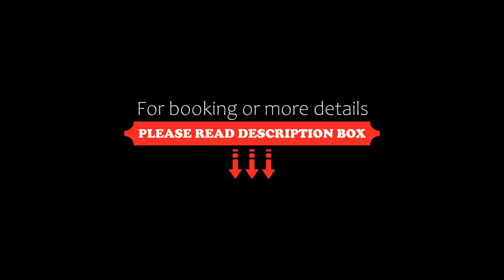Hotel Amullya, Neil Island, India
About Property:
Hotel Amullya is offering accommodation in Neil Island. Featuring room service, this property also provides guests with a restaurant. Private parking can be arranged at an extra charge.
Guest rooms in the hotel are equipped with a flat-screen TV. All units at Hotel Amullya include air conditioning and a desk.
Havelock Island is 17 km from Hotel Amullya. The nea...
Property Type: Hotel
Address: Neil Kendra, Neil Island, 744104 Neil Island, India
Searching For
1. Hotel Amullya - Neil Island - India
2. Hotel Amullya - Neil Island - India Address
3. Hotel Amullya - Neil Island - India Rooms
4. Hotel Amullya - Neil Island - India Amenities
5. Hotel Amullya - Neil Island - India Offers and Deals
Audio Credit:
Track Title: Blank Slate
Artist: VYEN